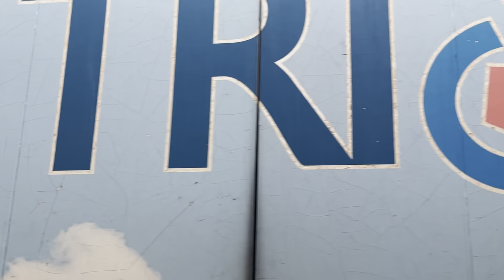Railfanning Action in West Palm Beach